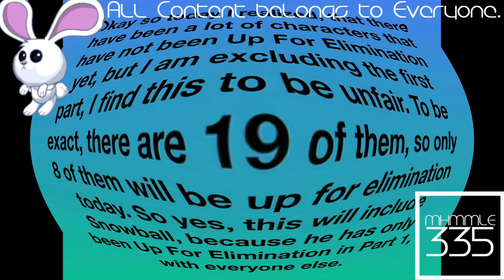(REQUESTED) BFB Viewer Voting Part 11 In Too Ruins Tree